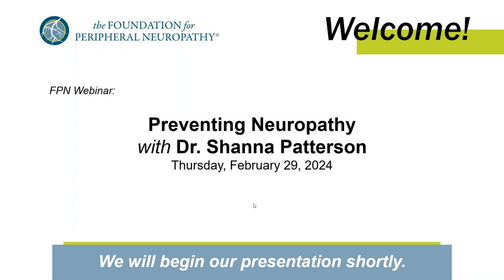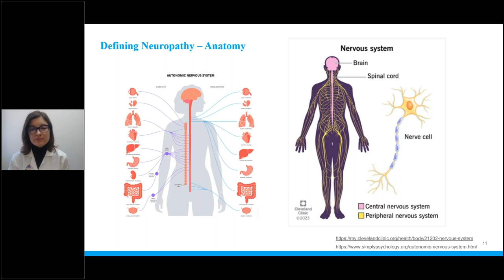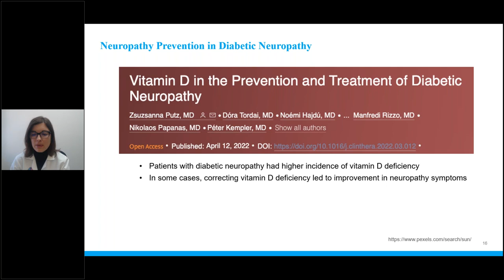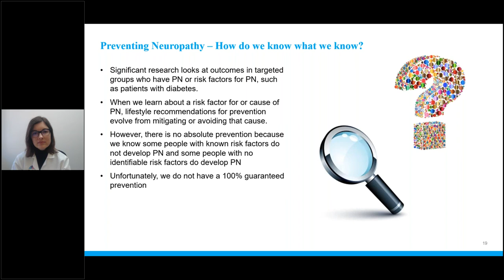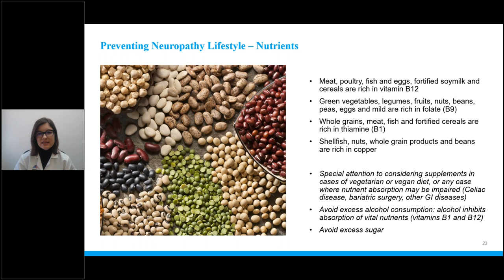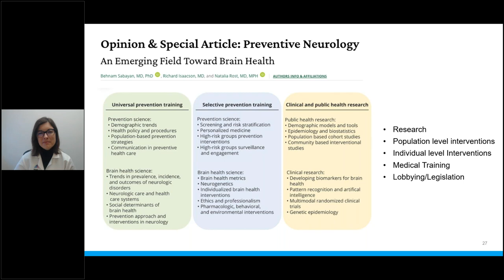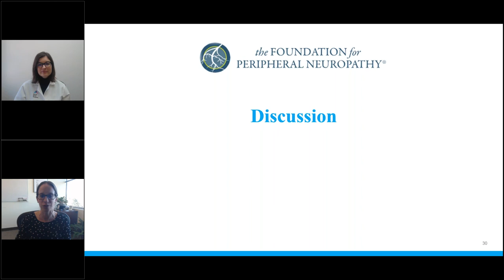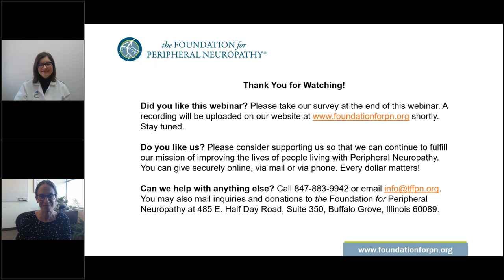FPN Webinar: Preventing Neuropathy with Dr Shanna Patterson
The Foundation for Peripheral Neuropathy (FPN) presents a one-hour program on a brand-new topic – the prevention of peripheral neuropathy. Please join us as FPN’s Patient Education Advisor, Shanna Patterson, MD, MS, an attending neurologist at Mount Sinai Health System, shares information about how people can prevent neuropathy. Educational information will also be shared for participants who already have neuropathy. The program concludes with a Q&A.

Webinar held live February 29, 2024.